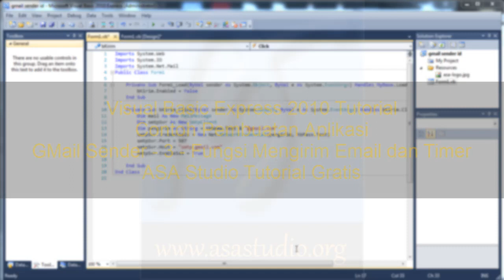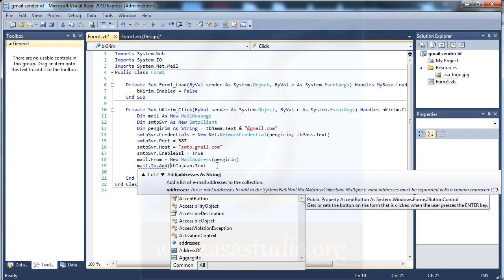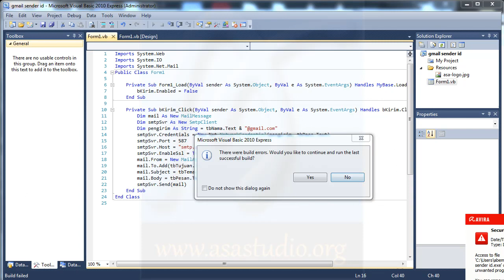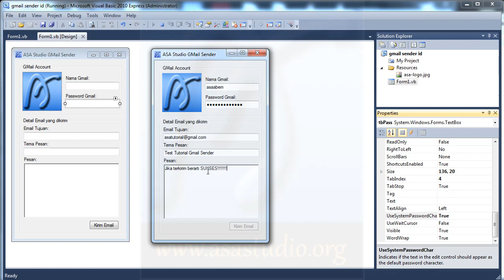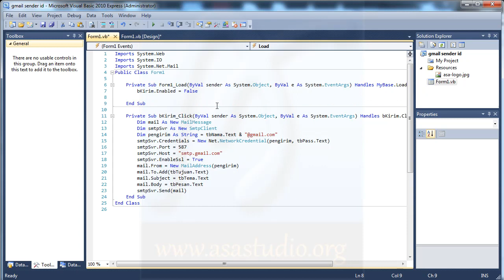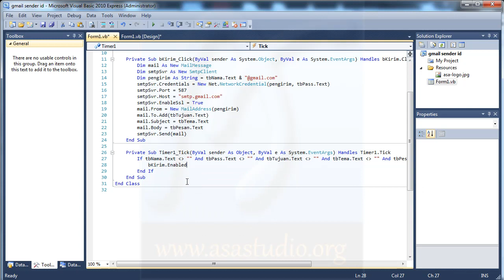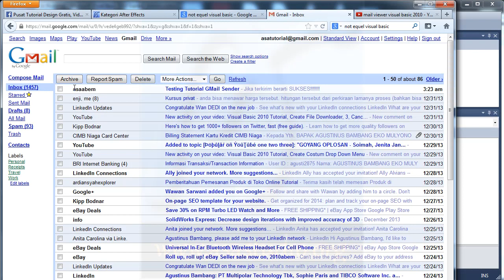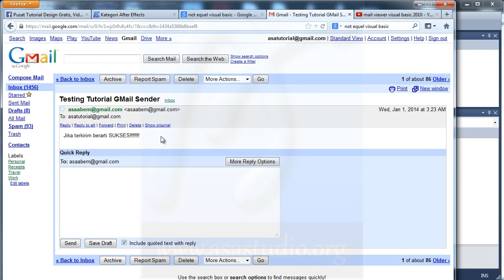Visual Basic 2010 Tutorial, Pembuatan GMail Sender, 3, Fungsi Mengirim Email dan Timer